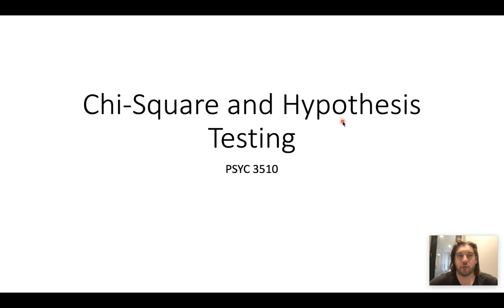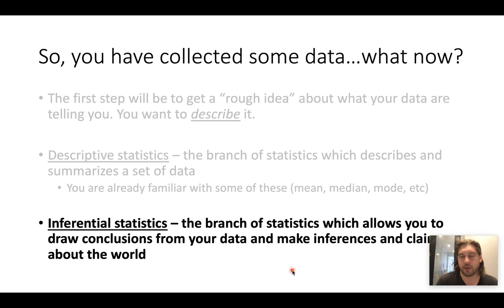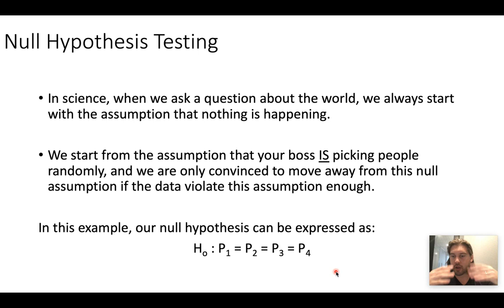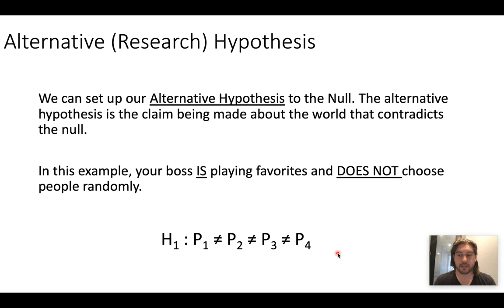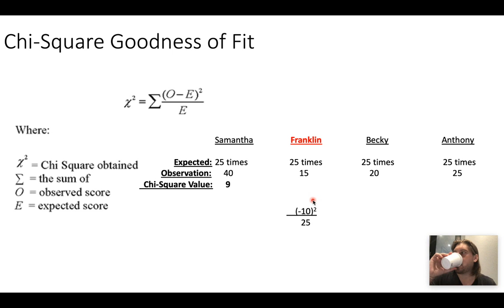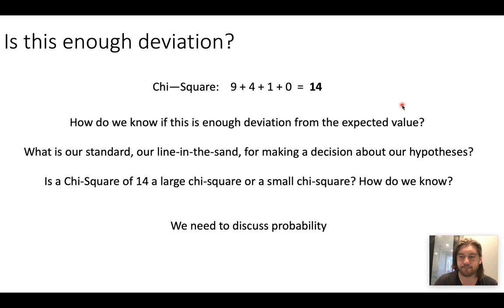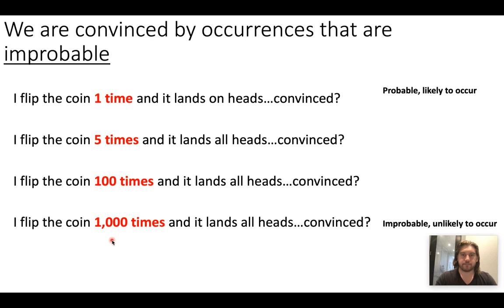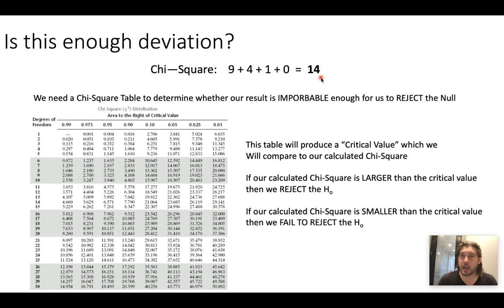3510 - Chi Square Goodness of Fit Part 1